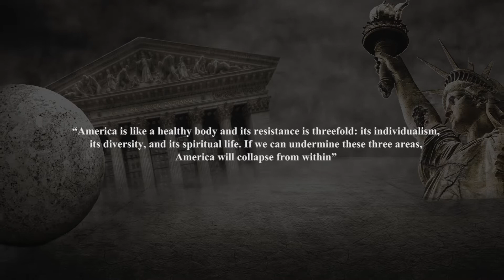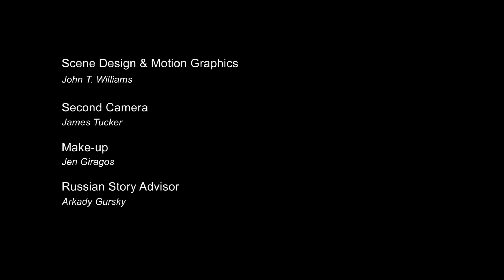Award Winning Dance Film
“Four Stages of Collapse” is a social political dance movie which portrays a Totalitarian regime that suppresses basic human rights, criminalizes religion, and eliminates diversity. Is this happening in the world today?  The film is powerfully choreographed and performed by world-renowned Jabbawockeez dancer Tony Tran with dramatic scenes by Ilka Urbach, Herman Sinitzyn and Mary Jane Wells.